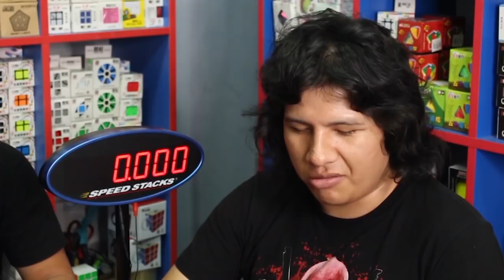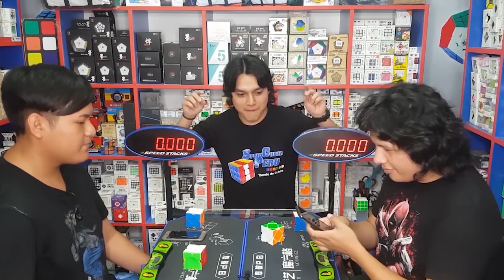Versus de Skewb 💪 Carlos Ramirez vs Walter Felix | Speedcuber Perú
Tu tienda de cubos favorita te presenta un Vs. de skewb con dos de los mejores competidores en el ranking nacional.